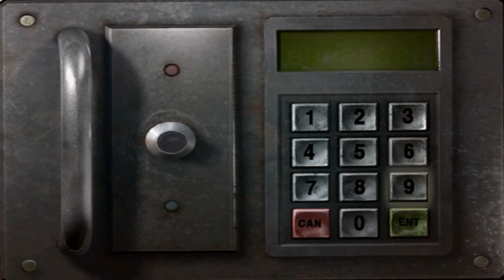Czech Let´s Play - ObsCure - Part 5